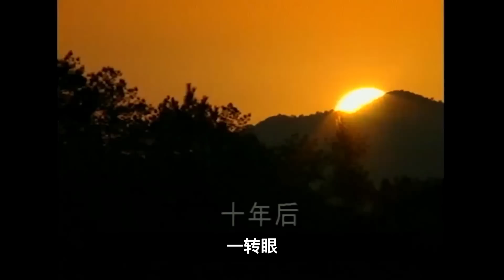鬼王出世就有神仙相救，长大后修道，更有太上老君亲自下凡点化！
《张天师传奇》是一部经典的儿时回忆奇幻片，讲述了鬼王出世就有神仙相救，长大后修道，更有太上老君亲自下凡点化的故事。